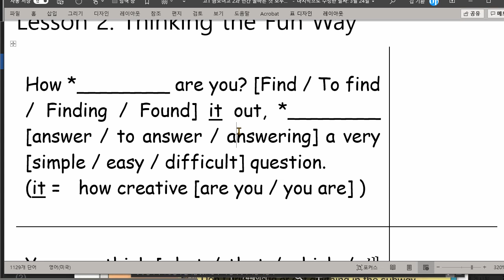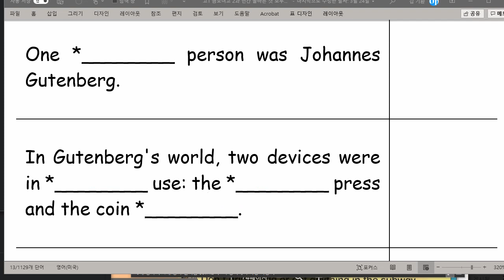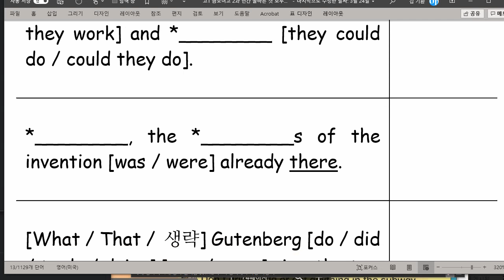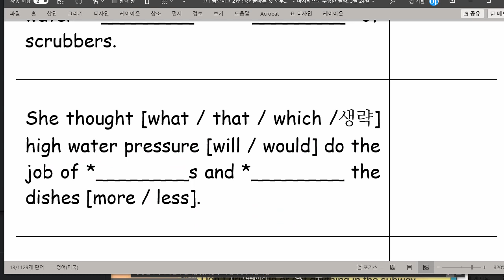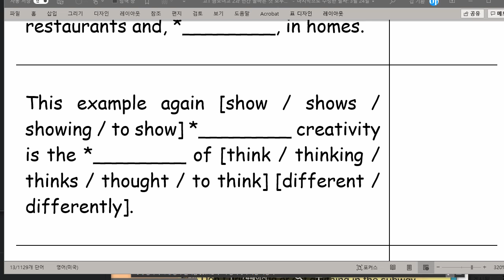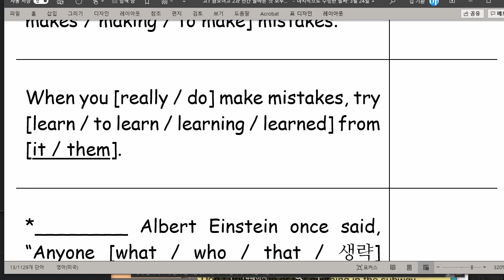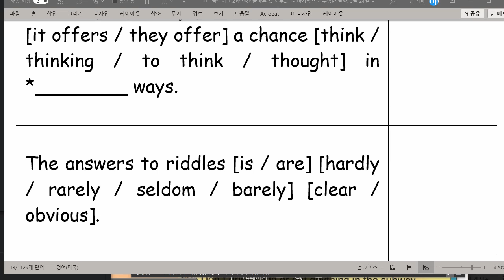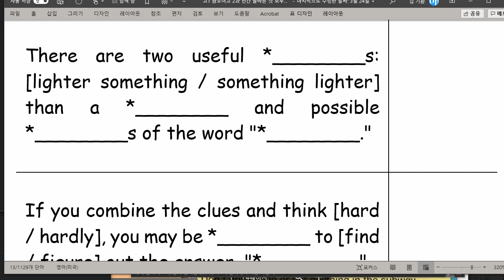고1 2021 04 26 금오여고 2과 수업